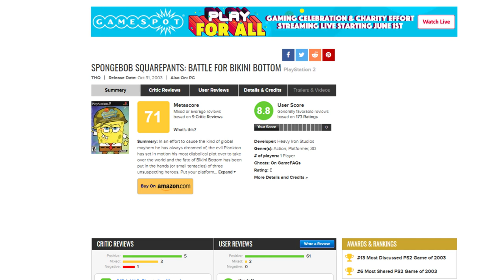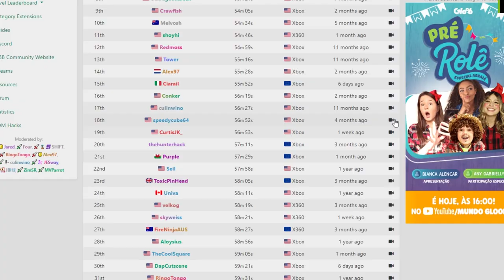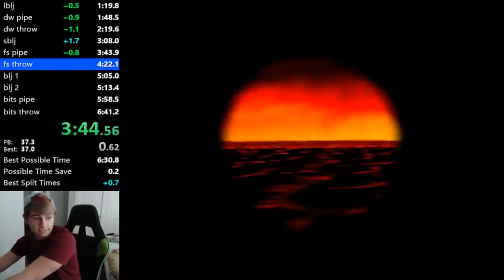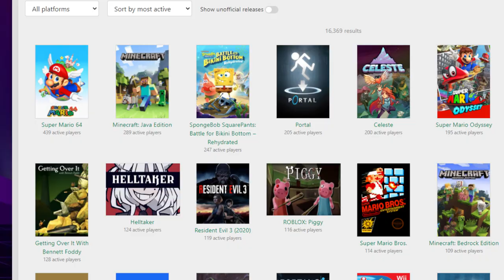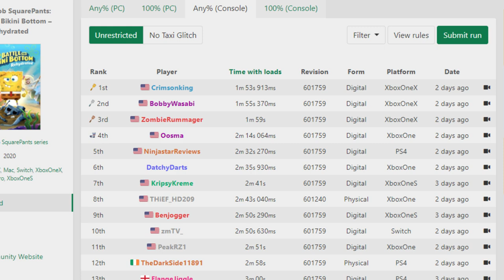A SPEEDRUN bizarra e QUEBRADA do novo jogo do Bob Esponja!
➤ PSN: hadessama94

00:00 Jogo do Bob Esponja
02:24 Speedruns
04:00 Speedrun antiga
04:40 Speedrun nova